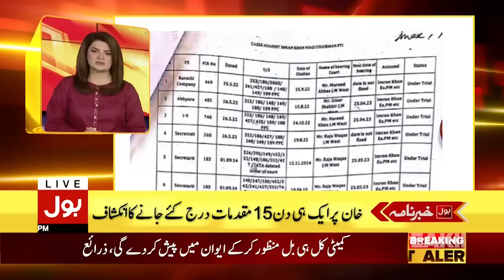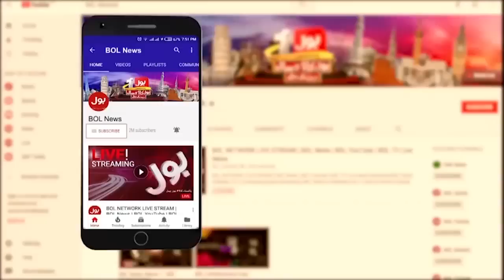Chief Justice Powers Take Away? | BOL News Headlines AT 8 PM | Shehbaz Govt Legislation | PTI vs PDM